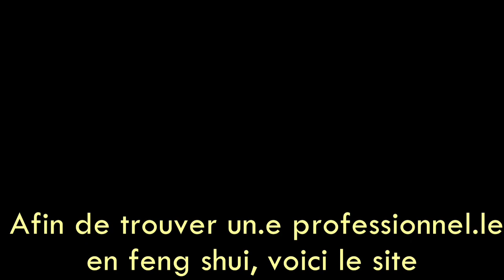Les 5 éléments en Feng Shui 4.06.2023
🛎️🎥 Aujourd'hui, je suis avec Isabel Casabella qui nous présente des 5 éléments et leur fonction dans le feng shui.

🔹 A quoi servent ils ?
🔹 Y a t il un cercle vertueux qui favorisent leur utilisation ?

🍀 Isabel nous en dit plus !